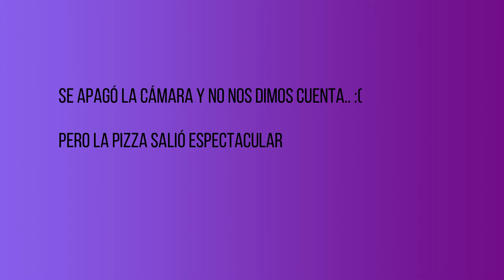🍕HACEMOS PIZZA CON MI AMIGO CHINO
HOLA A TOD@S!!! HOY VIENE UN AMIGO DE CHINA MEDIO CHINO, LE ENSEÑO A HACER PIZZA Y MIENTRAS TANTO LE PREGUNTO COSAS DE CHINA QUE TENIA CURIOSIDAD, SI OS GUSTARIA UN VIDEO RESPONDIENDO DUDAS DE CHINA, DEJARMELO SABER EN LOS COMENTARIOS Y OS CONTESTAREMOS EN UN VIDEO, GRACIAS POR VERNOS!